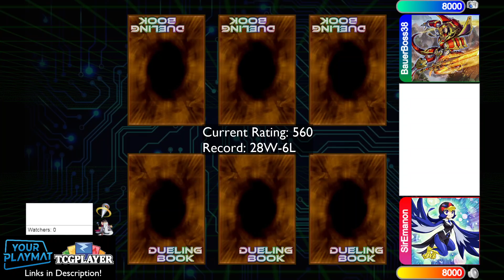Yu-Gi-Oh! Tri-Brigade Lyrilusc vs. Swordsoul Tenyi | Road to 1000 DuelingBook Rating S8E3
Road to 1000 DB Rating is the series where I upload my progression on DB ladder and test out various decks! This is where I provide the foundation for deck profiles and combo tutorials. Currently, I'm at 560 rating with a W/L record of 28-8, playing Tri-Brigade Lyrilusc vs. Swordsoul Tenyi.

►If you enjoy my content, please consider supporting me. Thanks! ❤️

DtheSecond
Claudio
Hcabe
Joachim Schröter
Keith Siggers
Kisar
Lantern2safety
MonoBlueTron YGO
Aaron Gardner
Chris Vitullo
Farid 439
Guister
Hagetsu
MistysDad
OzManiac
Philip Orzech
The Good Word

Yu-Gi-Oh! Road to 1000 DuelingBook Rating | S8E3: Tri-Brigade Lyrilusc vs. Swordsoul Tenyi